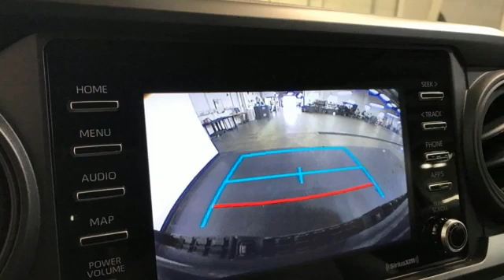Certified 2021 Toyota Tacoma Christiansburg VA Blacksburg, VA TY210299 - SOLD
Year: 2021
Make: Toyota
Model: Tacoma
Trim: Crew Cab Pickup
Engine: 3.5L V6 Cylinder Engine
Transmission: AUTOMATIC
Color: Magnetic Gray Metallic
Interior: Cement
Mileage: 9780
Stock #: TY210299
VIN: 5TFCZ5AN7MX251993
Toyota Certified, Very Nice, GREAT MILES 9,780! Smart Device Integration, Onboard Communications System, Brake Actuated Limited Slip Differential, WiFi Hotspot, Apple CarPlay, Hitch, ALL WEATHER FLOOR LINER & DOOR SILL P... SEE MORE!br /br /PURCHASE WITH CONFIDENCEbr /Certified vehicles must pass a thorough 160-point inspection, 7 Year/100,000 Mile Limited Powertrain Warranty, 12-Month/12,000-Mile Limited Comprehensive Warranty, 1 Year Roadside Assistance includes jump starts, lockouts, fuel delivery, flat tire service and more, Free CarFax Vehicle History Report included br /br /KEY FEATURES INCLUDEbr /4x4, Back-Up Camera, iPod/MP3 Input, Onboard Communications System, Trailer Hitch, Smart Device Integration, Brake Actuated Limited Slip Differential, Apple CarPlay, WiFi Hotspot. MP3 Player, Satellite Radio, Privacy Glass, Steering Wheel Controls, Child Safety Locks. br /br /OPTION PACKAGESbr /ALL WEATHER FLOOR LINER & DOOR SILL PROTECTOR (TMS). Toyota SR with Magnetic Gray Metallic exterior and Cement interior features a V6 Cylinder Engine with 278 HP at 6000 RPM*. Serviced here br /br /VISIT US TODAYbr /At Shelor Motor Mile we have a price and payment to fit any budget. Our big selection means even bigger savings! Need extra spending money? Shelor wants your vehicle, and we're paying top dollar! br /br /Tax DMV Fees & $597 processing fee are not included in vehicle prices shown and must be paid by the purchaser. Vehicle information and equipment is based off standard equipment as decoded from VIN and may vary from vehicle to vehicle.br /